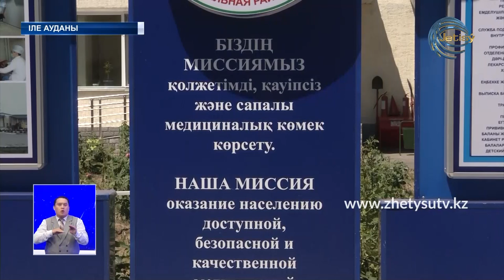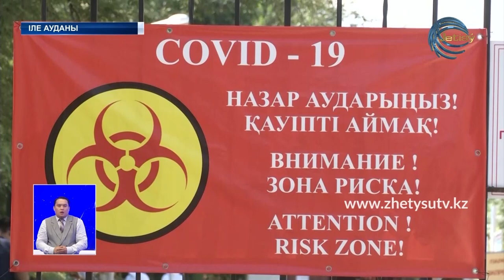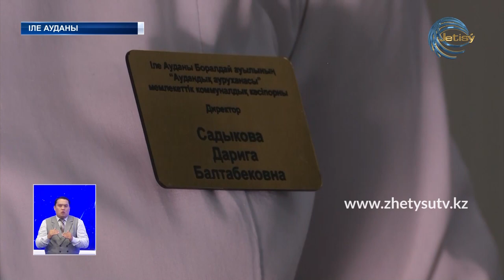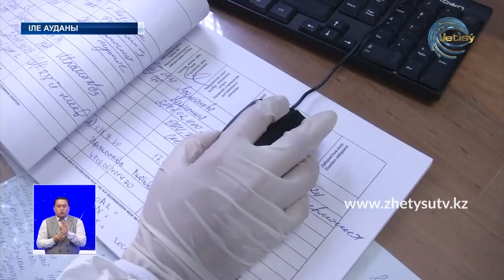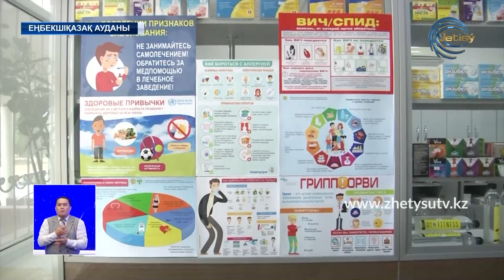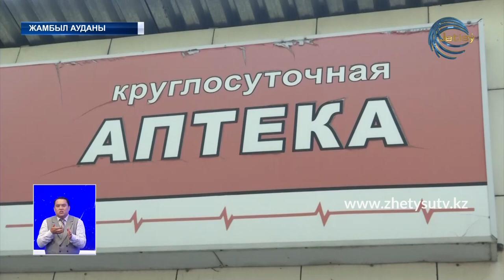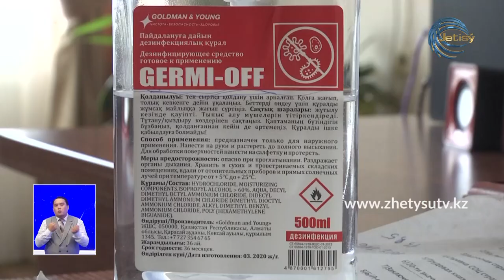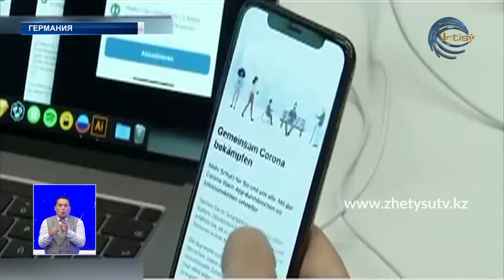ЖЕТІСУ ЖАҢАЛЫҚТАРЫ (20.07.20) 20:30